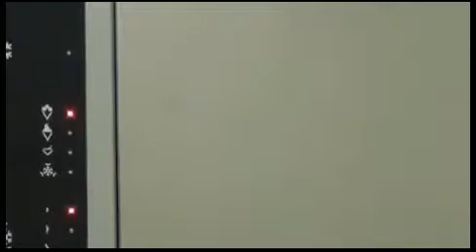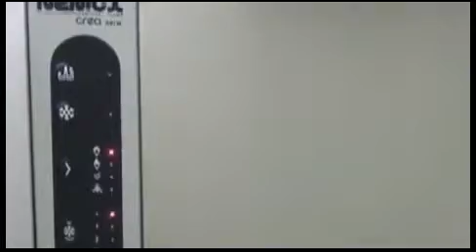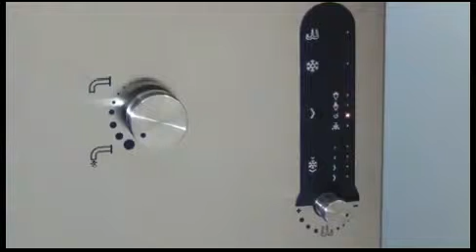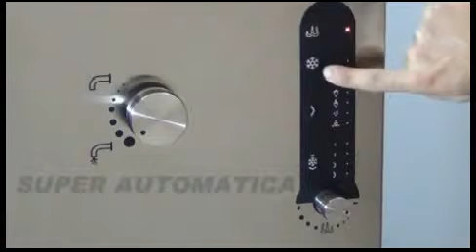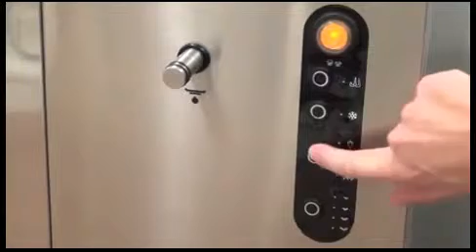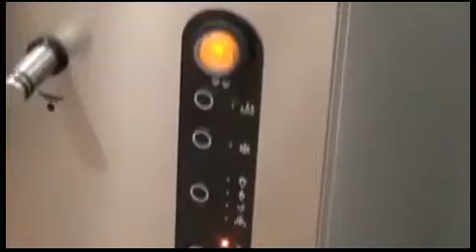23 GELATO SERIE CREA